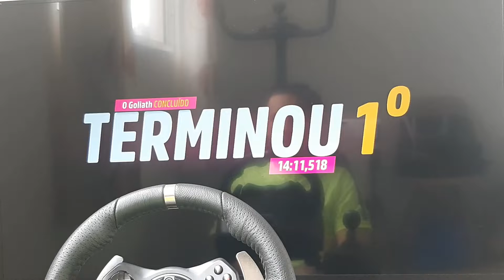FORD MUSTANG SHELBY GT500 FORZA HORIZON 5 VOLANTE LOGITECH G920 XBOX ONE S